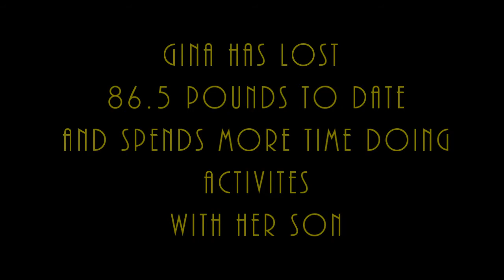Gina M.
Spending more time doing activities with her son.  Surgery with Dr. Rishi Ramlogan